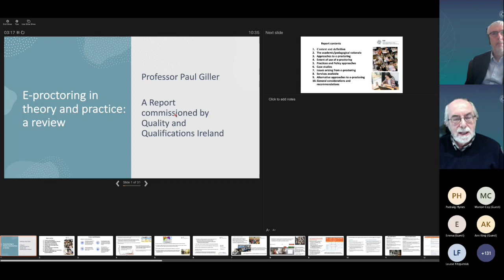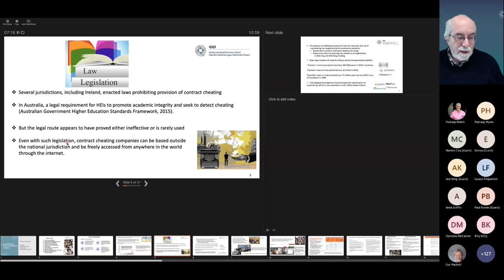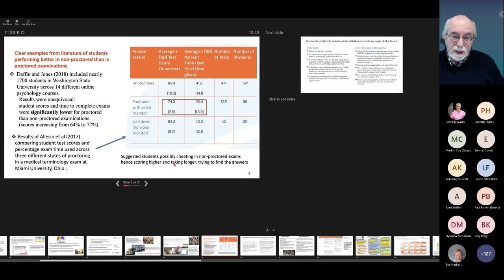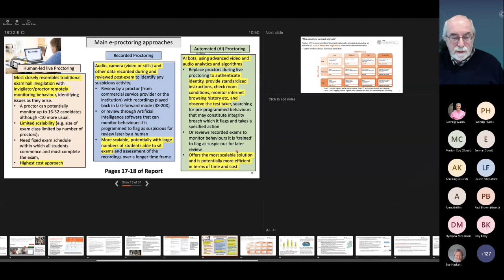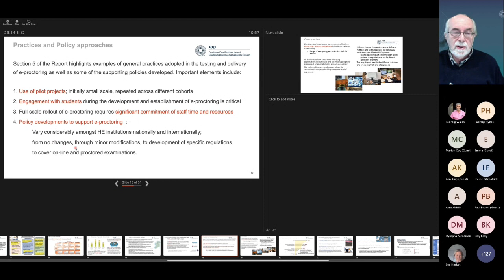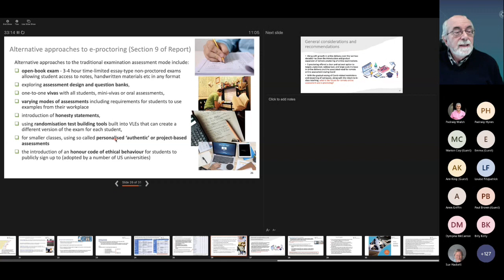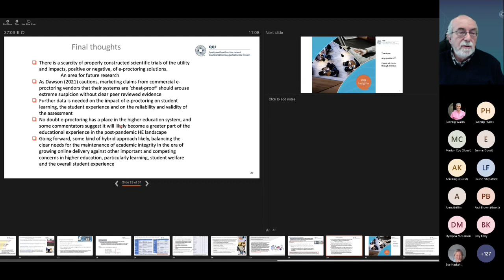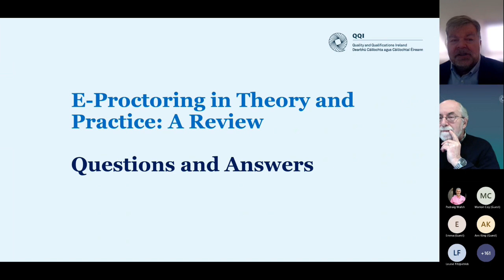E-Proctoring in Theory and Practice: A Review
In this webinar held on 2 December 2021, Professor Paul Giller presented the key highlights and findings of his report, commissioned by QQI and endorsed by the National Academic Integrity Network, titled E-proctoring in theory and practice: a review.

Remote e-proctoring was an established practice in some specific contexts prior to the COVID pandemic; however, with the onset of the pandemic and the ensuing need to find alternative assessment procedures, e-proctoring became a very topical issue and one which has been discussed, trialled and implemented in many contexts both nationally and internationally in an attempt to provide a possible solution to the issue of exam proctoring for online assessment.

Professor Giller’s report, reviewing the literature, identifying the various approaches taken and highlighting the advantages and constraints inherent to e-proctoring may act as a welcome advisory resource for policy-makers, education developers and others in institutions in Ireland. Professor Giller also describes both some successful and less successful case studies and analyses some possible reasons for these outcomes.